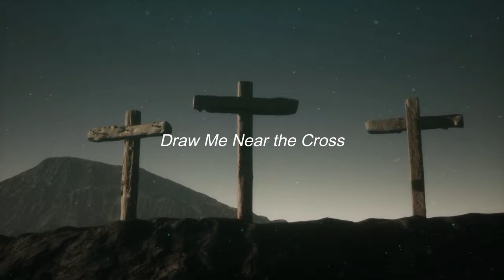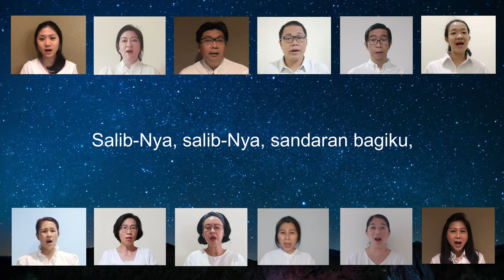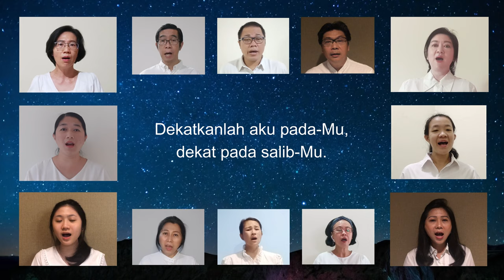Draw Me Near the Cross by Gloria Deo Choir